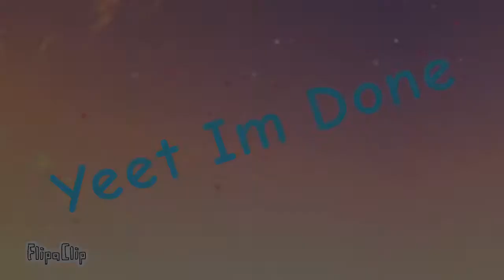New soul Meme (FlipaClip)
Yeet it’s bad